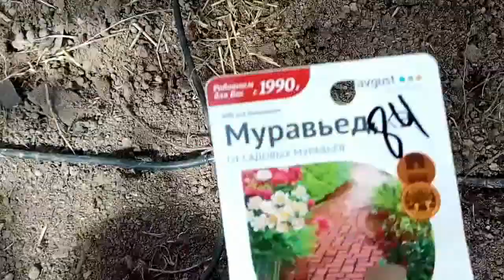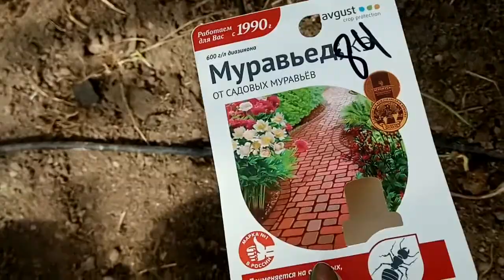Муравьи - как избавиться? Надежное средство - проверено!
Муравьи - как избавиться? Надежное средство - проверено! Уничтожение муравьев на даче, в теплице и закрытых помещениях
FB "Успешная мама" клуб активных женщин.